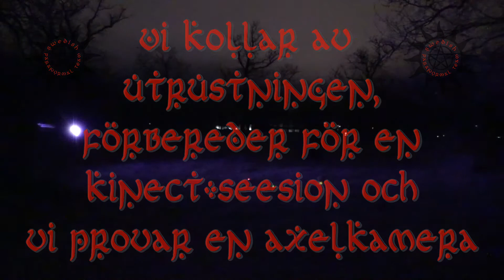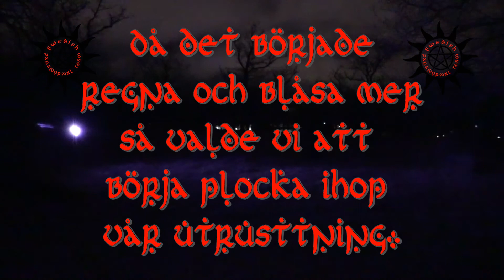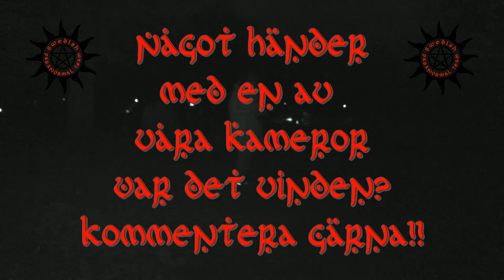Tjuvbackarna Gravfält del 3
☠ Släpps Söndag 6 juni 2021 klockan 19:00

☠ Området kallas för "Tjuvbackarna" och är ett gravfält från järnåldern.
Gravfältet ligger norr om Fölehagsvägen, mellan Elverslösavägen och Bergabanan. Det består av 80 fornlämningar från järnålder och vikingatid. 52 stycken av gravarna är runda stensättningar. Där finns också 3 rösen och 13 domarringar.

På 1930-talet undersöktes ett tiotal av gravarna och då hittades olika fynd från yngre järnålder, vendeltid och äldre vikingatid. I ett brandlager i ett av rösena hittades ett stort antal nitar och nithuvuden av järn, ett 30-tal spelbrickor, några krukskärvor och rester av en svärdsknapp. En annan grav är en typisk järnåldersgrav där likbålet troligtvis stått på platsen. I en av domarringarna hittades fynd som kan dateras till vikingatid.
(Källa: Kalmarlexikon)

🦴 Tjuvbackarna Gravfält del 1
☠ Släpps Söndag 23 maj 2021 klockan 19:00

🦴 Tjuvbackarna Gravfält del 2
☠ Släpps Söndag 30 maj 2021 klockan 19:00

☠ Släpps Söndag 6 juni 2021 klockan 19:00

Vi har tidigare gjort många utredningar som Spöksökarna du kan hitta dom på denna kanalen som tyvärr är nerlagd.

☠ 𝕊𝕨𝕖𝕕𝕚𝕤𝕙 ℙ𝕒𝕣𝕒𝕟𝕠𝕣𝕞𝕒𝕝 𝕋𝕖𝕒𝕞 ☠
🦴 Undersökningar och bonusmaterial varje vecka! 🦴

☠ 𝕊𝕨𝕖𝕕𝕚𝕤𝕙 ℙ𝕒𝕣𝕒𝕟𝕠𝕣𝕞𝕒𝕝 𝕋𝕖𝕒𝕞:
Swedish Paranormal Team består av Camilla & Pierre som är mediala healers som utforskar det paranormala som finns runt om oss.

Vi undersöker både kända och okända hemsökta platser och letar ständigt efter nya platser där vi söker efter bevis från den andra sidan.

Som andliga och spökjägare så lever vi efter mottot "Sökandet efter andar börjar bortom illusionen".
Först och främst behöver man se att det finns mer än vår tredimensionella värld och se bortom den.

🦴 Observera att vi lämnar över det material vi får på film och sedan är det upp till er tittare att tolka materialet.

🙏 Namaste!